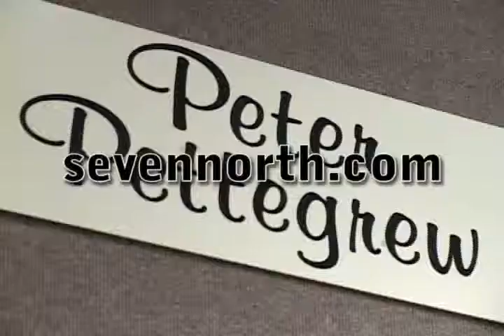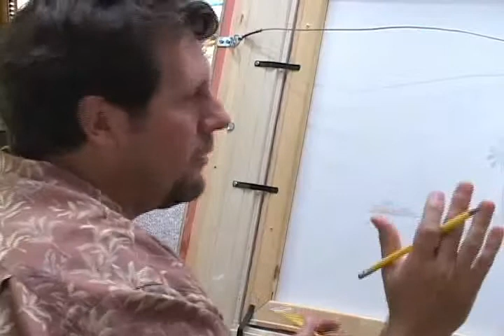In The Galleries With Peter Pettegrew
What are artist receptions and shows like when you are the subject? Florida landscape impressionist painter Peter Pettegrew socializes and demonstrates for his patrons and fans